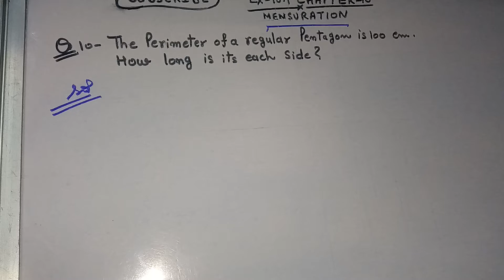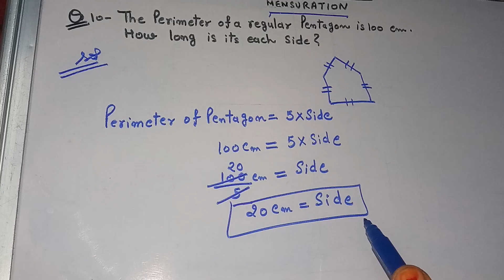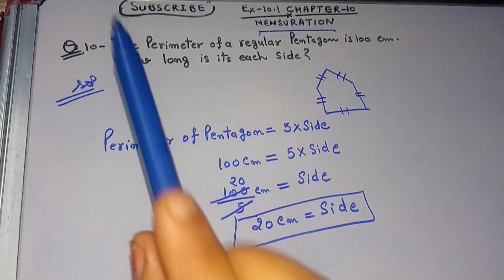EX - 10.1 Q. 10 class - 6 maths chapter - 10 MENSURATION NCERT, CBSC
10. The perimeter of a regular pentagon is 100 cm. How long is its each side?